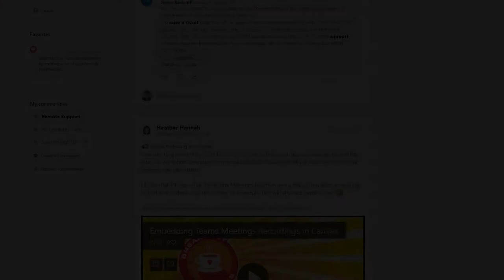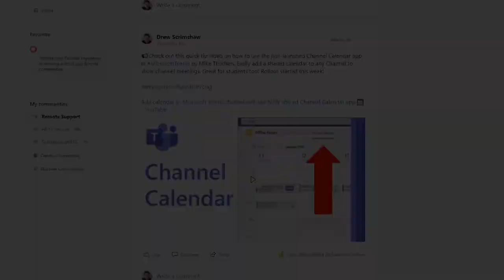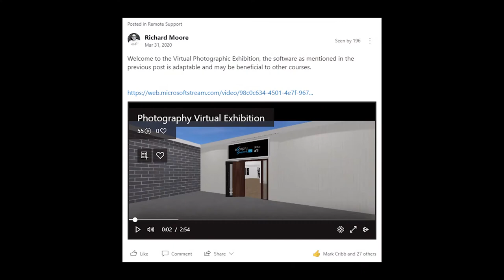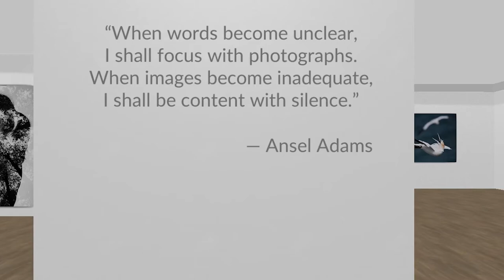How the Grimsby Institute adapted to the pandemic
Digital Spring Video